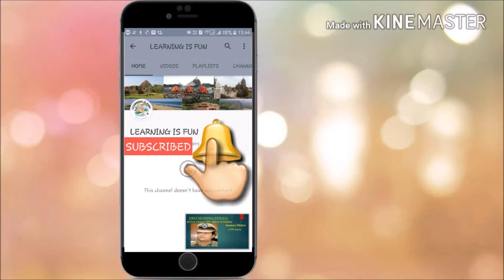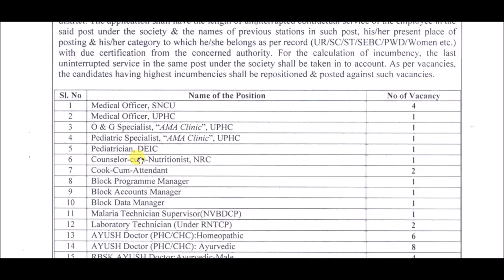Gajapati Recruitment 2018 / No Of Vacancy - 94 / Last Date - 16-05-2018